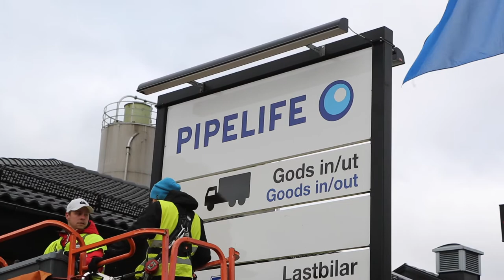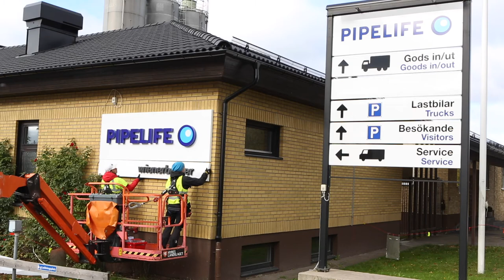Pipelife skyltar om